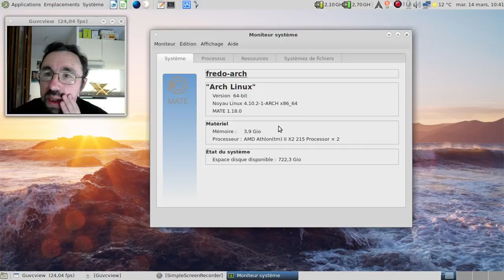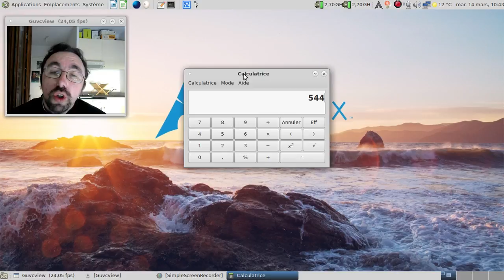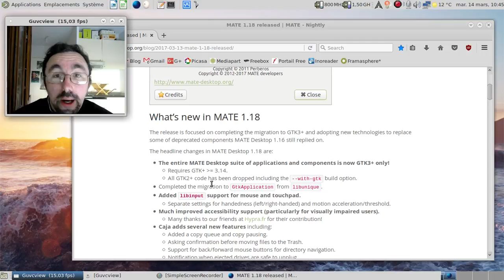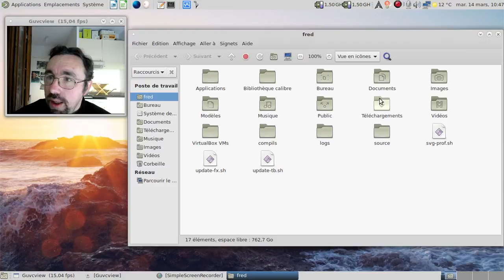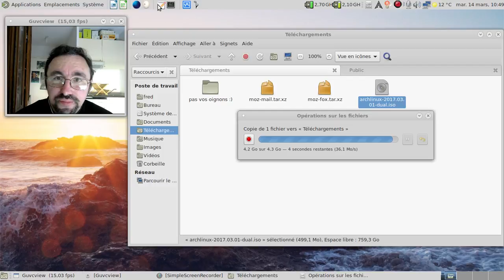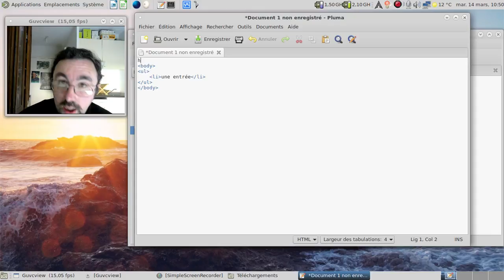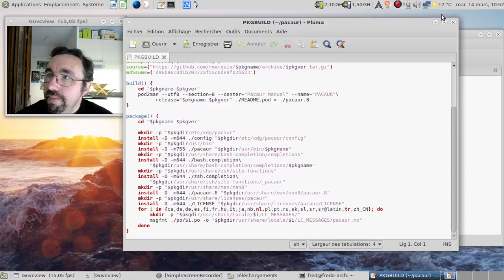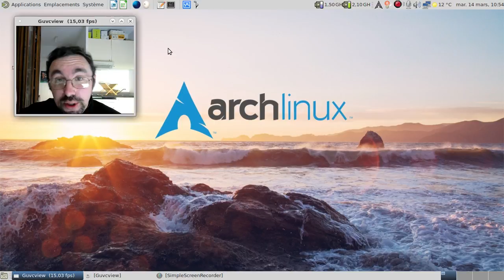Un aperçu de Mate-Desktop 1.18.0 sur Archlinux.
Horodatage :

00:59 : un peu de culture geek :)
01:24 : oh, un Mate-Desktop 1.18.0 :)
01:28 : et la consommation de mémoire vive ?
01:56 : 844 Mo avec les outils vidéos chargés ?
02:08 : notons les outils qui ont été chargés depuis le lancement de la session...
02:51 : utilisons Mate-Calc :)
03:17 : plus que 544 Mo consommés. Wow ! :)
04:00 : si j'oublie l'outil pour la webcam...
04:07 : plus que 466 Mo... Ça fait quand même du bien :)
04:52 : allons sur le site officiel de Mate-Desktop
05:17 : analysons les notes de publication de Mate-Desktop 1.18
06:11 : revenons sur l'annonce qui parlait de Mate-Desktop 2.0
07:02 : montrons la mise en pause des copie de fichiers
07:49 : les subtilités de la copie en parallèle sous Mate-Desktop 1.18.x
08:23 : les notifications en ce qui concerne les périphériques amovibles
08:49 : dommage que l'annonce soit uniquement en anglais.
09:14 : mettons Pluma en action
09:32 : activons la console python
09:44 : faisons mumuse avec la console python
10:02 : ah, la coloration syntaxique et la liste sans fin des options disponibles :)
10:26 : oui, j'ai quelques vieux souvenirs de code HTML :)
11:40 : un PKGBUILD en mode colorisé dans Pluma ?
12:37 : quelques options du centre de contrôle
13:58 : conclusion